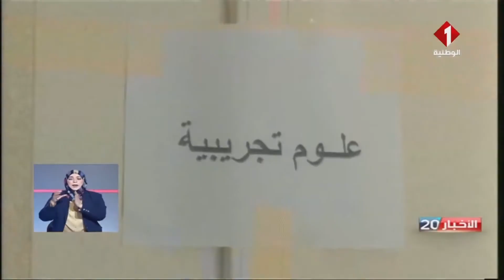تونس : انطلاق اختبارات شهادة ختم التعليم الأساسي العام والتقني - الخميس 1 جويلية 2021